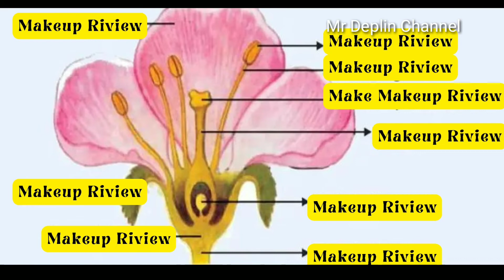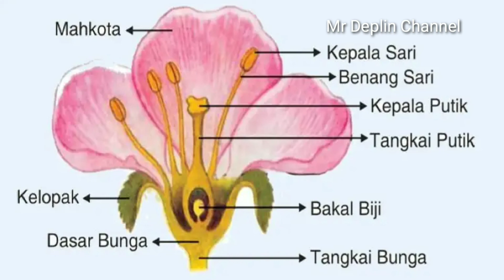bagian bagian bunga dan fungsinya dalam penyerbukan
ada 4 ya yang disajikan di deskripsi ini tapi di video ini lengkap banget jadi tonton sampe habis

1. Kelopak bunga
Kelopak bunga merupakan bagian bunga yang termasuk rangkaian daun bunga yang pertama pada kuncup. Kelopak bunga masih mempertahankan sifat daun dan letaknya berada di bagian paling luar bunga. Fungsi dari kelopak bunga adalah untuk melindungi kuncup bunga dan bagian-bagian bunga lainnya dari gangguan luar.

2. Mahkota bunga
Mahkota bunga atau tajuk merupakan rangkaian daun bunga setelah kelopak bunga. Mahkota bunga memiliki ukuran, bentuk, dan warna yang sangat beraneka ragam. Warna-warni mahkota bunga yang cantik akan menarik perhatian serangga penyerbuk untuk membantu proses perkembangbiakan bunga. Fungsi dari mahkota bunga adalah untuk melindungi benang sari dan putik dari gangguan luar.

3. Benang sari
Benang sari adalah bagian bunga yang fungsinya sebagai alat reproduksi jantan pada bunga. Benang sari tersusun dari tangkai sari dan kepala sari. Tangkai sari merupakan bagian yang berbentuk silinder dan cukup panjang, sedangkan kepala sari terletak pada ujung tangkai sari. Kepala sari adalah tempat berkembangnya serbuk sari atau pollen. Tempat berkembangnya serbuk sari disebut sebagai ruang sari.

4. Putik Terakhir,
putik adalah bagian bunga yang fungsinya sebagai alat reproduksi betina. Putik memiliki tiga bagian, yaki kepala putik, tangkai putik, dan bakal buah. Kepala putik terletak di ujung tangkai putik. Ia akan mengeluarkan lendir yang mengandung protein, gula, dan zat organik ketika sudah masak.